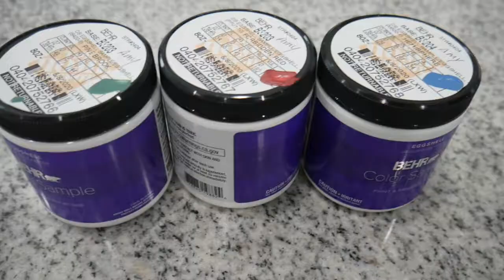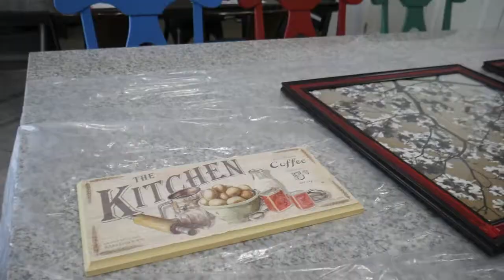Painting Bar Stool Chairs | Farmhouse Style | Adding Color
Watch as we take our kitchen stools from drab to fab, from bland to grand, from blah to Ahhh! You get the point.
This was an idea my mom gave me in order to give my house some color since EVERYTHING was pretty much gray.